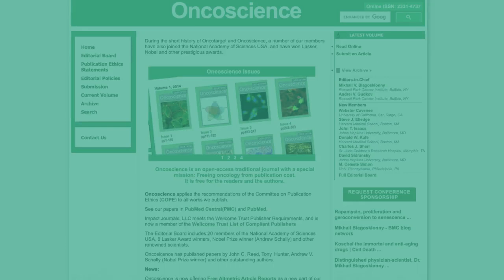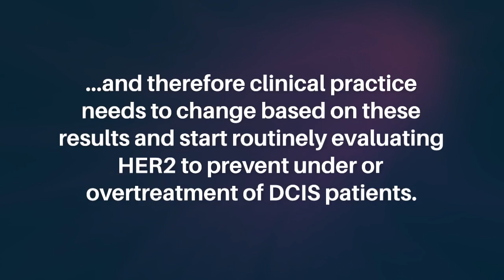HER2 Expression Should Be Routinely Evaluated in DCIS to Avoid Under or Overtreatment | Oncoscience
Oncoscience published this editorial in Volume 10, entitled, “HER2 expression should be routinely evaluated in DCIS to avoid under or overtreatment!” by researchers from Breast Services, Guy’s Hospital, Guy’s and St Thomas’ NHS Foundation Trust, United Kingdom; Centre for Cancer Prevention, Wolfson Institute of Population Health, Queen Mary University of London, London, United Kingdom; School of Cancer and Pharmaceutical Sciences, Faculty of Life Sciences and Medicine, King’s College London, London, United Kingdom.

Keywords - DCIS, HER2, prognostic biomarker, predictive biomarker, radiotherapy

About Oncoscience

Oncoscience is a traditional, peer-reviewed, bio-medical oncology research journal with FREE publication for authors and open-access for readers.